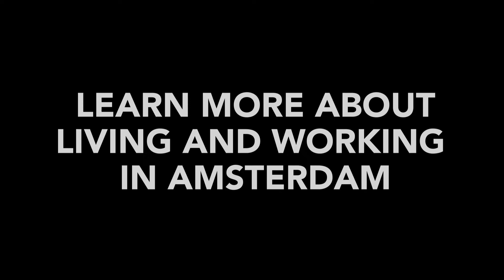Startup Amsterdam // Frontend Love Partnership